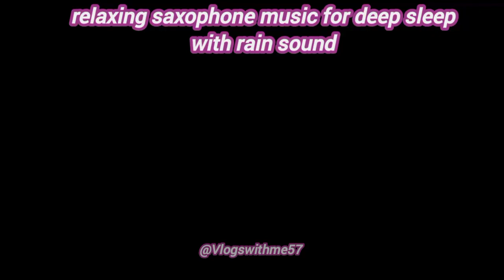Relaxing Saxophone Music for Deep Sleep with Rain Sound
Do you need some soothing music to help you fall asleep? Enjoy this relaxing saxophone music with the sound of rain in the background. This video will calm your mind and body and help you drift into a peaceful slumber.

saxophone music
- rain sound
- deep sleep
- relaxing music
- sleep music
- meditation music
- stress relief
- calming music
- soothing music
- sleep better
- saxophone melodies
- rain noise
- sleep quality
- relaxing sound
- sleep soundly
- meditation sound
- stress reduction
- calming sound
- soothing sound
- sleep faster

Saxophone Music and Rain Sound for Deep Sleep and Relaxation

- Relaxing Saxophone Music with Rain Sound - Sleep Better Tonight

- Soothing Saxophone Music and Rain Sound - Calm Your Mind and Body

- Beautiful Saxophone Music and Rain Sound - Relax and Meditate

- Smooth Saxophone Music and Rain Sound - Stress Relief and Sleep Music

- Gentle Saxophone Music and Rain Sound - Fall Asleep Faster and Deeper

- Cozy Saxophone Music and Rain Sound - Sleep Music for a Peaceful Night

- Soft Saxophone Music and Rain Sound - Relaxing Music for Deep Sleep

- Easy Saxophone Music and Rain Sound
 Sleep Soundly with Relaxing Music

- Peaceful Saxophone Music and Rain Sound - Sleep Music for meditationt

Special thanks for background music

If you like to use this content you need to just scribe and like my video

Special thanks for these awesome videos

Special thanks for this beautiful thumbnail image